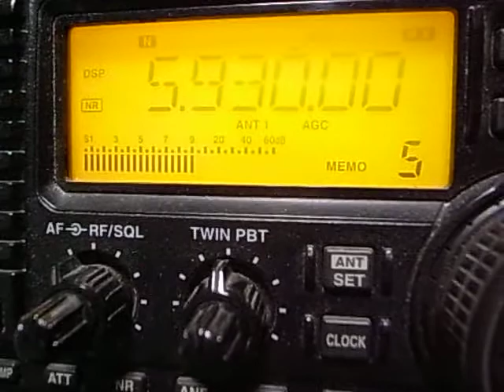5930kHz Radio Rossii Kamchatska Local News (18:00UTC, Oct 22, 2013)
Local time announcement and Local ID